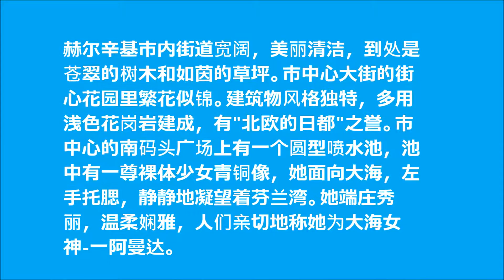芬兰赫尔辛基市2016 07 30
王满舞蹈/芬兰赫尔辛基市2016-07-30: 赫尔辛基市内街道宽阔，美丽清洁，到处是苍翠的树木和如茵的草坪。市中心大街的街心花园里繁花似锦。建筑物风格独特，多用浅色花岗岩建成，有"北欧的日都"之誉。市中心的南码头广场上有一个圆型喷水池，池中有一尊裸体少女青铜像，她面向大海，左手托腮，静静地凝望着芬兰湾。她端庄秀丽，温柔娴雅，人们亲切地称她为大海女神-一阿曼达。